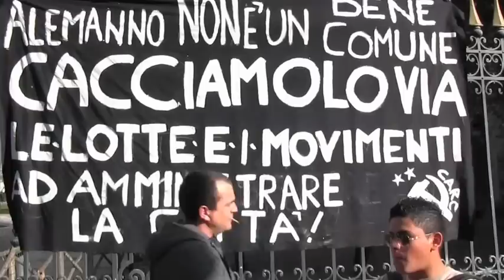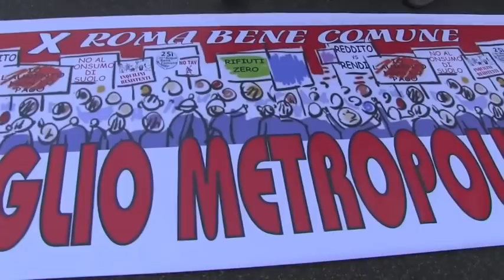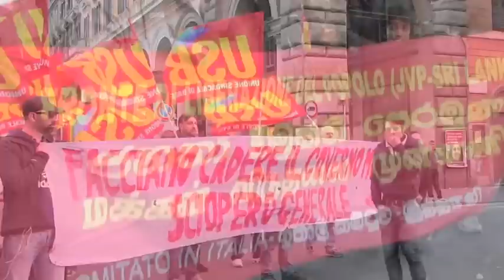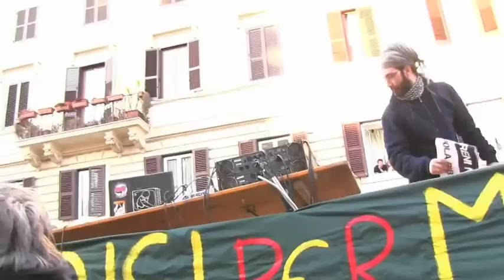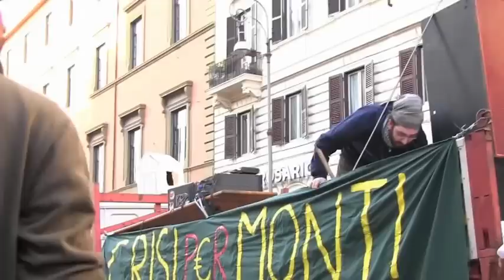In Risposta alla provocazione al CIPE manifestazione al centro di Roma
Dopo i quattro arresti davanti il CIPE il movimento per il diritto all'abitare insieme alla USB e tutti i movimenti sociali hanno deciso per il pomeriggio di sabato 17 marzo di indire una manifestazione di protesta da Piazza Vittorio al Campidoglio ma anche in questa occasione il sindaca Alemanno con il Prefetto ed il Governo Monti hanno mostrato la loro arroganza antidemocratica impedendo al corteo di arrivare a destinazione. I manifestanti non hanno respinto la provocazione e sono tornati indietro.